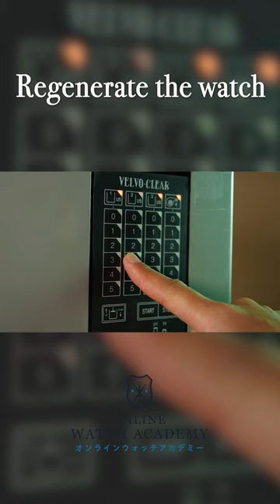Regenerate the watch 【OMEGA Dynamic】 | Online Watch Academy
▼Click here to view the full story▼

▼Photo by Mr. Katsunori Kishida, photographer▼

Online Watch Academy is,
The representative instructor has taught for more than 10 years to about 600 people at one of Japan's leading watch repair schools,
The Online Watch Academy is a place where truly correct techniques and the fascination of mechanical watches are taught.

People who want to learn about watches and watch repair and people who have the skills to do so,
We will provide a place where people who want to learn watches and watch repairing industry will be active,
We will provide a variety of information to those who want to learn watchmaking and watch repairing.

Watch technology as "a hobby that adults can get absorbed in",
We will provide information for those who want to learn watch technology as "a hobby for adults" or "a skill to broaden the scope of one's work".

Music Material
369様
魔王魂様
BGMer様